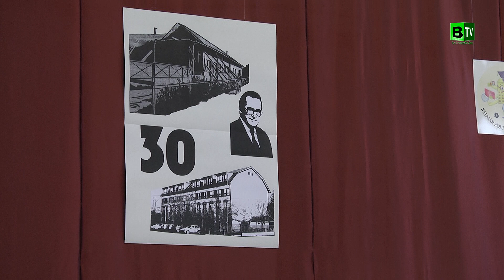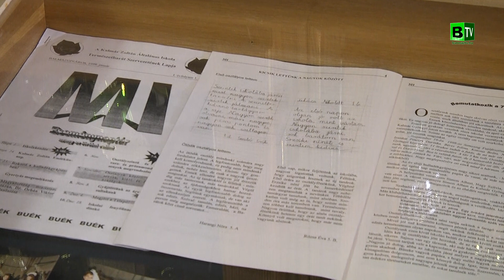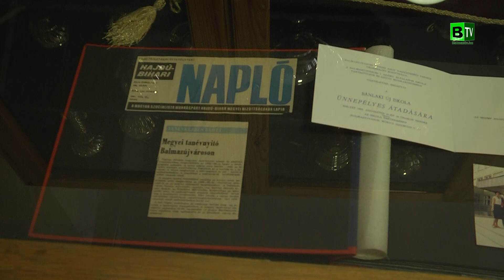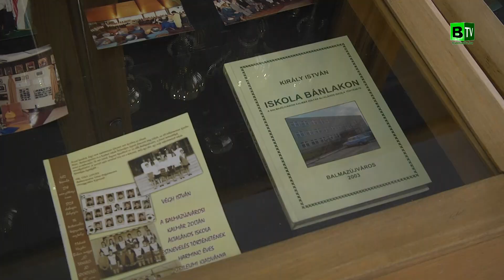30 éves megemlékezés a Kalmár Zoltán Általános Iskolában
Nevezetes évfordulóra emlékeztek február 17-én a Balmazújvárosi Általános Iskola a Kalmár Zoltán Tagintézményében.
30 éve történt.
Az 1983/84-es tanév 2. napján egy szertár és a mellette levő tanterem falai repedezni kezdtek a külső munkálatok következtében. Az intézményben kisebb pánik alakult ki, de a diákok mindannyian kijutottak az udvarra.
Az akkori igazgató, Kalmár Zoltán így fogalmazott a Művelődésügyi Minisztériumnak:
"A fizika szertár megsemmisült, a mellette levő két tanterem és másik két szertár életveszélyesen megrongálódott. A tanulókat időben hazaküldtük az iskolából, baleset nem történt.”
A helyreállítás  egy éves munkálatai alatt egy tragédia is történt. Kalmár igazgató úr egészségi állapota romlott, itt hagyott mindenkit.

Az 1984/85-ös tanévben Király István vette át a zöld iskola kulcsát, és egy modern iskolában kezdődött az új időszak.
A mai emlékezők közül többen is átélték ezeket az eseményeket. Bodáné Molnár Júlia az új épület átadásán még gyermekként és most 30 évvel később is emlékezetes beszédet mondott.
Majd következett egy házaspár, Zsupos Gábor és Novák Marianna. Mindketten az iskola tanulói voltak.
Zenei pályát választottak, ebből kaptunk egy kis családi ízelítőt.
Dorka lányukkal  egy magyar népdalt adták elő.
A színpadon élvezhettük Szilágyi Szilvia betanításában a 2. d osztály műsorát, majd a felső tagozatos gyerekeket Lénártné Komjáthy Judit ötletével, valamint az iskola énekkarát Szabó Tamás vezérletével.